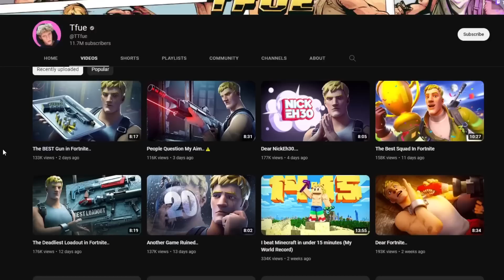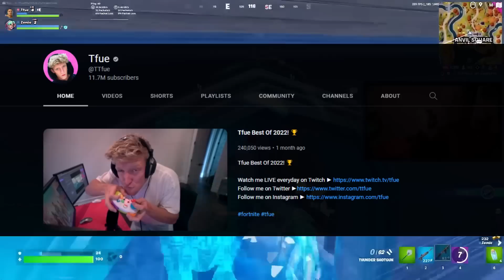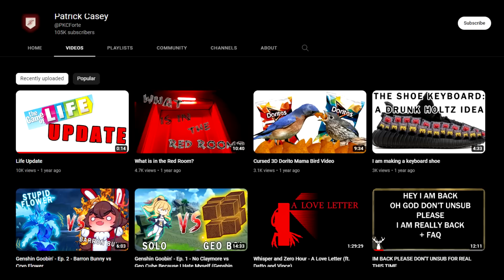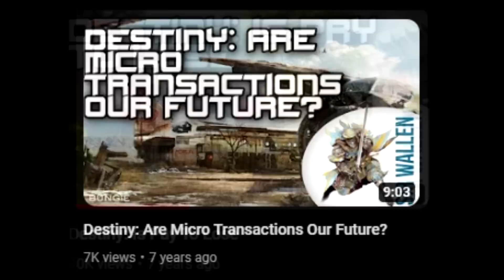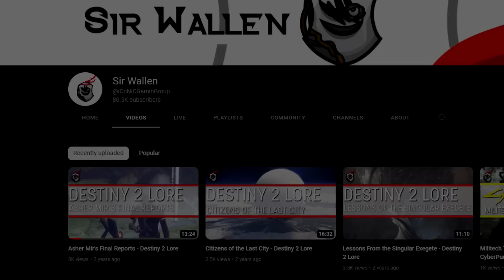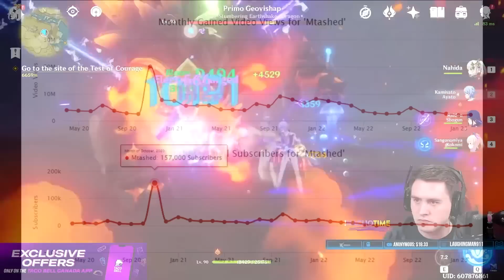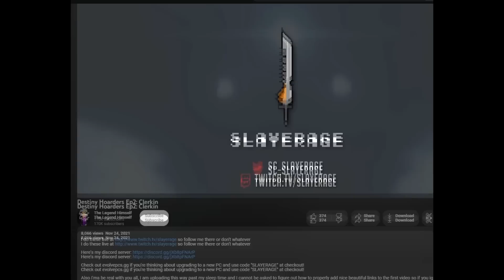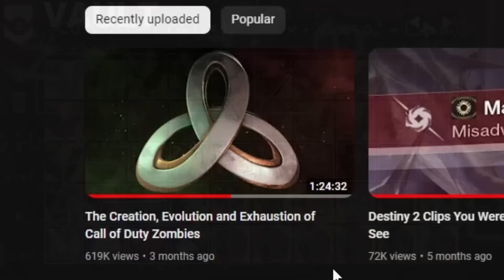Destiny 2 YouTubers That QUIT The Game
Destiny 2 YouTubers and Streamers that quit Destiny 2 either because they lost love for the game or found success outside of Destiny 1 or Destiny 2. Fortnite Apex PUBG and other games are where they found success.

Destiny 2 Streamers YouTubers Quit Destiny 2